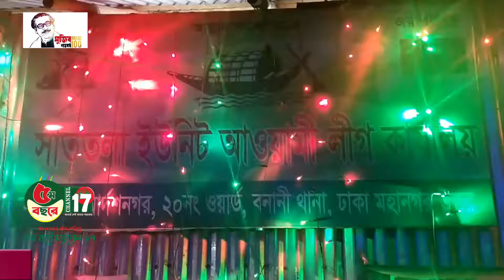বঙ্গবন্ধু জন্ম শতবার্ষিকী পালন করলেন মহাখালী দক্ষিণ পাড়া সাততলা ইউনিট আওয়ামী লীগ | Channel 17 News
NEWS 17: বঙ্গবন্ধু জন্ম শতবার্ষিকী পালন করলেন মহাখালী দক্ষিণ পাড়া সাততলা ইউনিট আওয়ামী লীগ
On Aired on CHANNEL 17 in 17th March, 2017

Come Join Us for More News & Information Visit our Official

Official Address:
CHANNEL 17
GPKA-105/9 Mohakhali,

Please avoid other methods of copying or duplicating the video, and help us support anti-piracy measures in any way you can. Thank you – CHANNEL 17 Team

CHANNEL 17 History:

The largest Internet Protocol Television (IPTV) in Bangladesh is CHANNEL 17. It's being broadcast from within the online policy through internet technology. The channel has been applied for the satellite television.

CHANNEL 17 my country proudly proclaims the ideology of Bangabandhu Sheikh Mujibur Rahman and promotes various kinds of informative, degrading, condescending programs and news about the spirit of Bangladesh's liberation war and slogan of my Bangabandhu Sheikh Mujibur Rahman, father of the greatest Bengali nation of all time, was born on 17th March 1920 in Tungi Para of Gopalganj, a respected Sheikh family.

CHANNEL 17 named after the birth date of the great leader of the nation, has been named after his date of birth.

"Ali Sawantin's managing director and publisher Ali Hossain Rony Bangabandhu daughter is looking like a crooked man on the path of Jononatre Sheikh Hasina. If it is a fad,then the channel named after respecting the birth date of Bangabandhu can be broadcast.